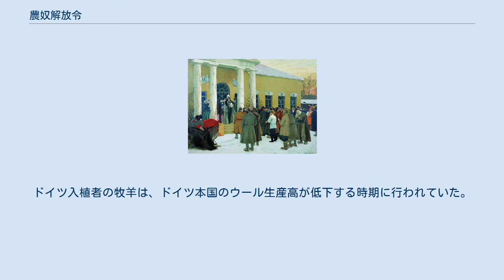農奴解放令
農奴解放令の布告を聞く農民たち（ボリス・クストーディエフ画） ロシア農民の不満と不信は直ちに騒擾となった。
内務省の資料によれば、1861年3月すでに7県で発生していたが、4月には28県、5月に32県と拡大し、軍隊が鎮圧した。
 農奴解放令（のうどかいほうれい）とは、1861年3月にロシア皇帝のアレクサンドル2世が発した法律および条令である。
法律は農奴制廃止の基本的条件を定めた。
条例は全国を4つに区分した上で、各地域の実情を考え、土地分与・義務・義務償却等の条件を確定した。
4地域で一番広いのは大ロシアを中心とするものであった。
残り3地域は小ロシア、白ロシア、そして南西部（ドニエプル川右岸ウクライナ）であった。
小ロシアでは特に領主の利益が尊重された。
ポーランド貴族が領主であった南西部では、1847-8年導入の土地台帳を基準として分譲された。
白ロシアは開放時の耕作地がそのまま分譲された。
解放令は領主に分譲地の代金を与えたが、1863年6月と1866年11月に御料地と国有地についても裁可された。
 農奴解放の制度的素地は東欧の1848年革命にあり、ハンガリーの例が研究されている。
 農奴解放令が実現するにあたって、ロシア国内でスラヴ派の果たした役割は大きい。
1855年にコンスタンチン・アクサーコフは諮問機関として「地方自治会（ゼムスキー・サボール）」を設置するよう皇帝に進言し、1858年にはユーリー・サマーリンが貴族委員会委員となり、農奴制改革の準備と実施に参与している。
 解放令発布後2年間を準備期間とする。
1863年2月19日に全農奴が「人格的に」無償で解放される。
しかし土地所有権は全く領主に留保された。
僕婢でない農奴は土地を有償で分譲してもらえる。
対価は条例によった。
権利書は領主の選んだ役人の調停により作成される。
農民側が調停に参加するときは、個々人ではなくて、共同体が交渉の単位となったし、対価を支払う責任も負担するものとされた。
この対価は巨額であるので、政府が75-80％を農民に貸し付ける形で領主に証書で代納できることになっていた。
この貸付金は年賦であったが、年利6％をつけて49年間かけて返さなくてはならなかった。
1912年に完済をめざして、ロシア政府は共同体を再編成し統治機構に組み込んだが、実際の行政は領主に委ねられた。
 分譲可能面積は条例で細かく決められていた。
肥沃かどうかで4地域がさらに区分され、1人あたりの分譲率を定めていた。
領主は、農民との合意のもとに無償で贈与するという条件で、大幅に可能面積を削減する権利を与えられていた。
可能面積は最大でも所領適地の2/3であって、この制限が分譲率と競合した場合に優先された。
具体的な分譲地の配置は領主が自由に決めることができた。
総じて、農民に分譲された面積の平均は、解放前の耕作面積より小さかった。
人口調査登録農1000万人あまりの95.2％が6デシャチナ以下であり、2-4デシャチナしか保有しない農民だけで54.2％を占めた。
 物納は認められず、基本的に対価は貨幣で支払うこととされた。
まず土地代は、条例の貨幣地代に100/6をかけた値とされた。
貨幣地代が6ルーブルなら土地代は100ルーブルとなった。
大ロシアの場合は土地代だけでなくて、解放前に領主が農民の人格に課していた貢租も貨幣に換算のうえ対価に組み入れられた。
非黒土地帯の領主は土地の等級分けを利用し対価を稼いだ。
特定の分譲可能地には大枠の対価が決まっており、それを最初に分譲する1デシャチナに50％も、次の1デシャチナには25％も割りあて、残りの分譲地ぜんぶに対価の25％を配分するようなことをしたのである。
こうして分譲面積が狭い場合でも領主は高収入をあげた。
 解放後、ロシア中央部から辺境へ大規模な移住がおこった。
1860年代、新ロシアへ移住した者は約20万人に達し、これが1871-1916年の間に120万2000人ともなった。
人口増が顕著であったのは、タヴリダ、ヘルソン、ドニプロであった。
タヴリダ県北部へドイツ人が入植するにあたっては、ロシア政府によって一定面積の土地が割り当てられた。
たとえば、ベルジャンスク郡に移住したメンノー派入植者は、農戸あたり65デシャチナの土地を受け取った。
主としてメリトポリ郡へ入植した他のドイツ人も、農戸あたり60デシャチナを受け取った。
ドイツ人移住者の15-20％は土地をもた...